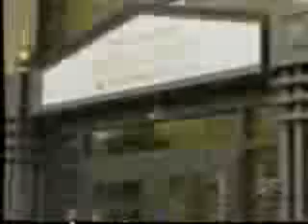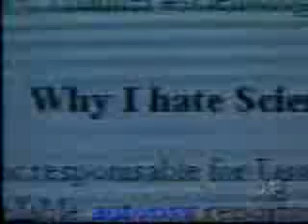A&E 12of12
A&E "Inside Scientology"

Two hour special report, includes interview with David Miscavage.